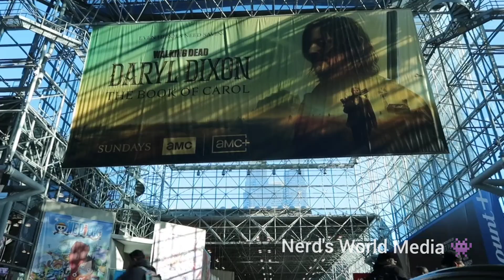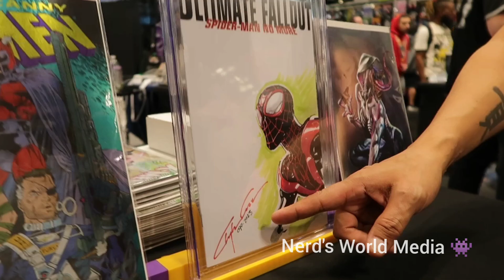🦹🏻‍♂️NEW YORK COMIC CON🎈SHOWFLOOR 🪅newyorkcomiccon 🐀 freemcdonalds 🍔 showfloor nycc 😼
New York Comic Con theme this year was giving homage to our local Bodega's,which every other corner store is the neighborhood go to for chips,soda 3x the amount you would pay at the grocery stores but we love'em.

Take a brief walk around the showroom floor,with booths ranging from collectibles figures from Bandai,7 Bucks A Pop,Funko,Mondo or apparel from CultureFly.

October 17-20,2024

Thursday-Sunday

L.G